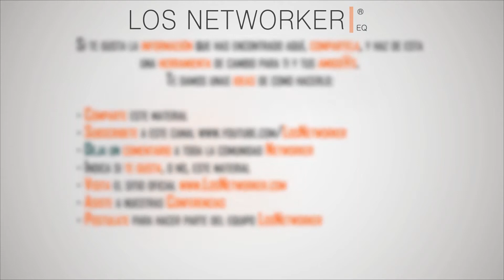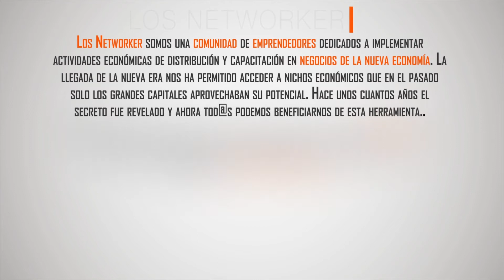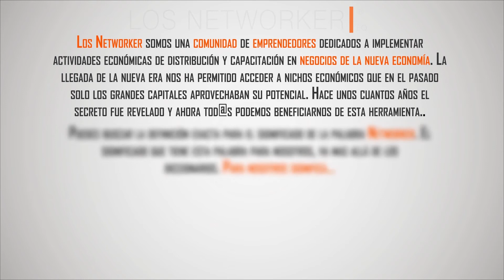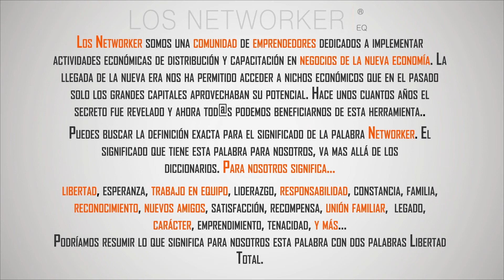José Bobadilla - Este negocio poco tiene que ver con productos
En mi concepto el negocio del network marketing no es un negocio comercial, este tipo de negocios está enfocado en transformar un ser humano a través de un sistema educativo y hacerlo crecer y hacer cosas que nunca hubiera creído posibles en el punto donde estaba. Cuando haces esto, tienes las recompensas que la empresa que apalanca tu negocio te prometió dar.

Descargas, escribenos por Telegram:
@LosNetworker o